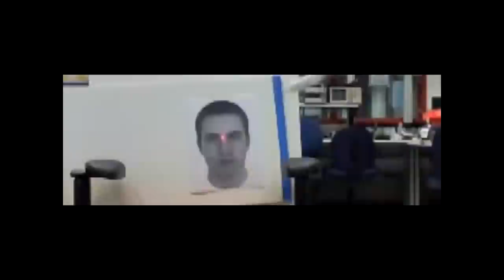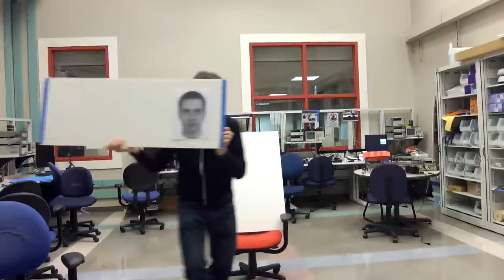Nerf Sentry Project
The Nerfinator uses a Kinect depth camera to aim a robotic Nerf Rayven sentry at faces.

The depth camera in the Kinect is used to adjust the aim for varying distances from the sentry to the target. There is also a laser guided mode, where the position of the laser pointer dot is located, and used to correct the aim.